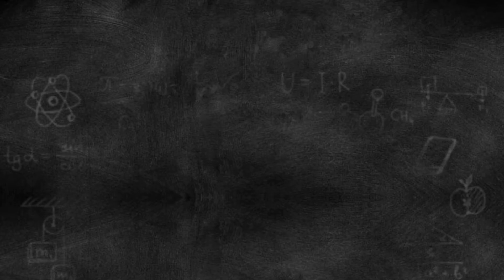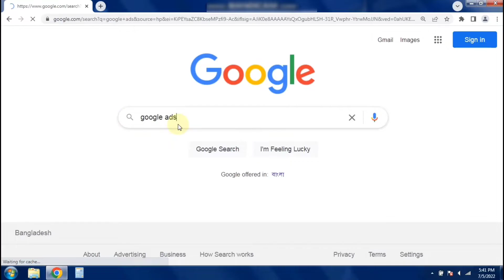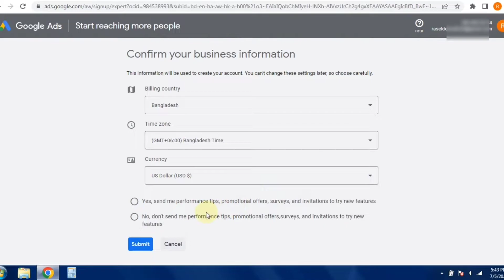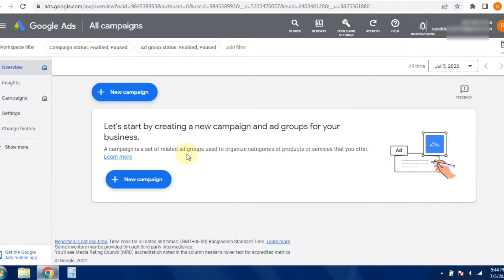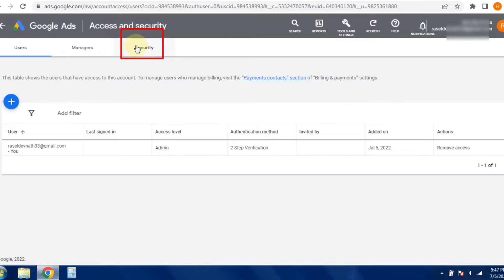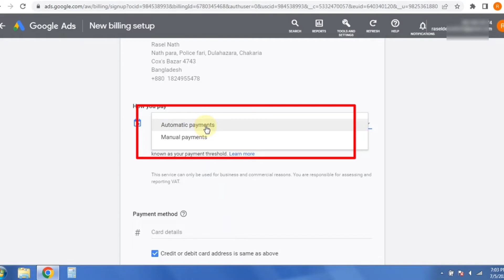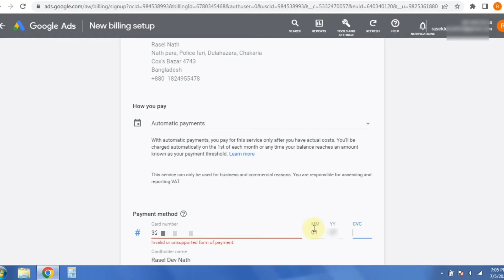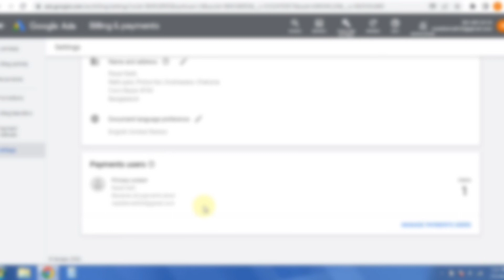How to create Google ads account and setup | create google ads account 2022 | RNR Technology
00:00 introduction
01:29 Google ads account create
04:22 Account setup & settings
07:24 payment method & Billing information add
11:00 Conclusion

All contents provided by this channel are meant for EDUCATIONAL & TECHNICAL purposes, which are science and technology-related. All Tutorials are made with Love and Hard work, So don't forget to leave a 💬comment and 👍Like. Thank You for reading and watching RNR Technology.